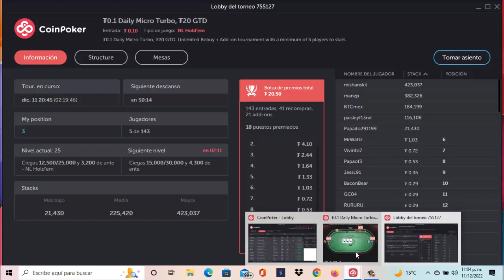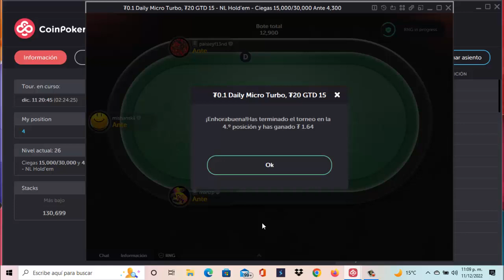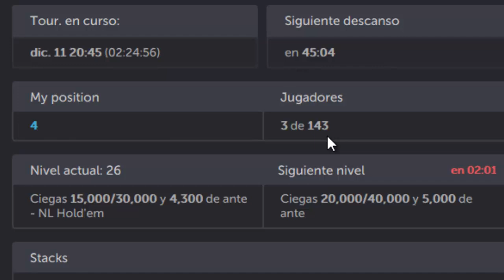♠ Coin-Poker ♣ Como Jugar y Ganar GRATIS🤑🤑 🃏 Jugando POKER con Crypto 🃏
CODIGO : rJCW4TP